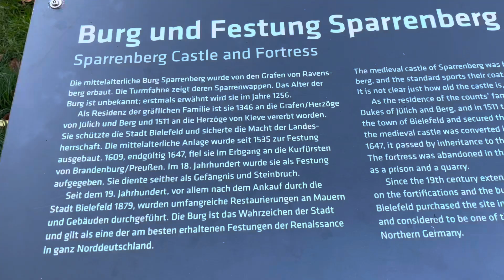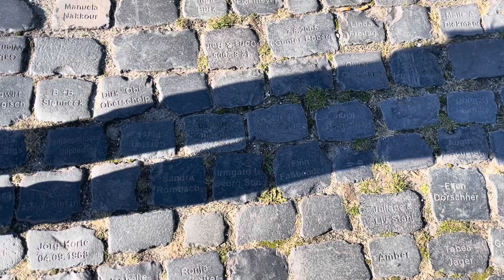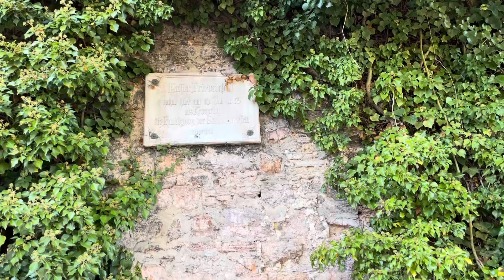Vlog 🍁Sparrenburg Bielefeld, Germany, Sightseeingtour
Hi everyone,
this is a mini vlog about our visit at the Sparrenburg in Bielefeld in October 2022.
I hope you will enjoy the View